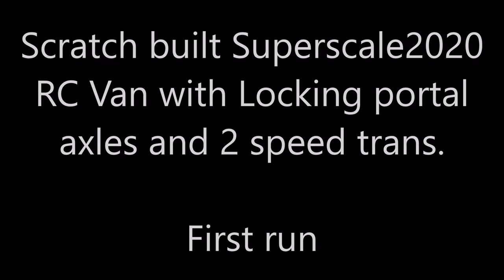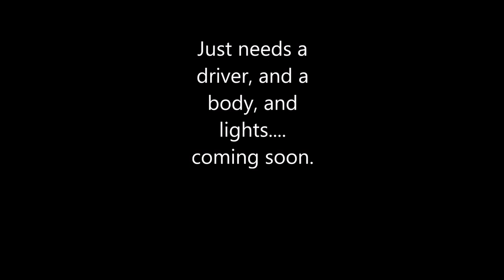Superscale2020 van project episode 7, first test run.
Theres a few extras added that I didn't film, I added the smoke module (wired directly to the motor feed) also first begginings of dashboard/bulkhead volt meter, gear shift stick (connected with to gear change servo with pushrod and steering wheel servo.